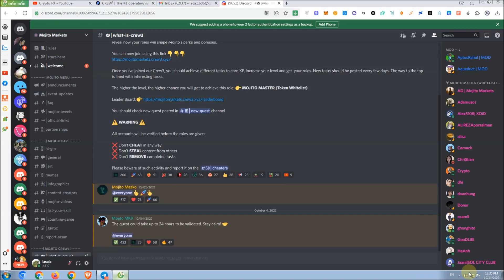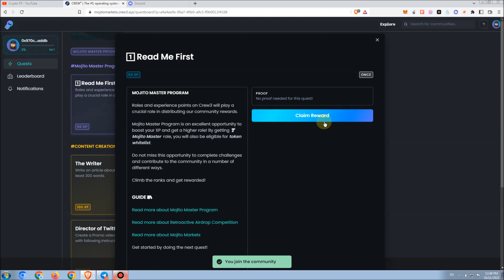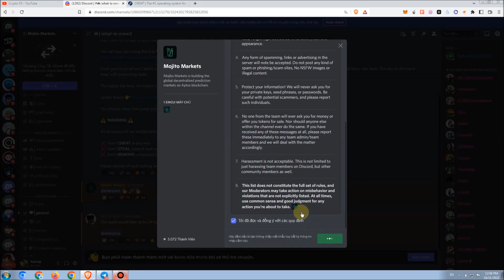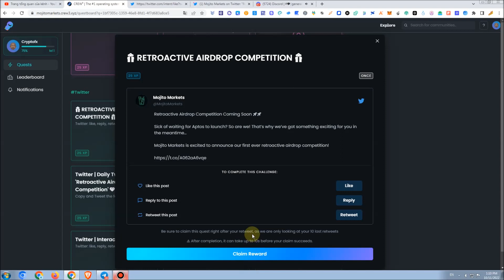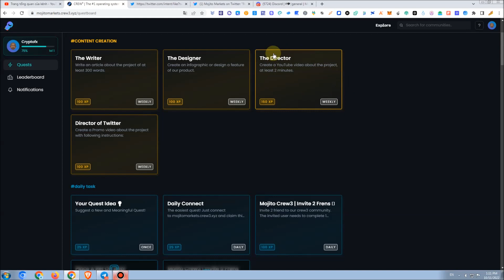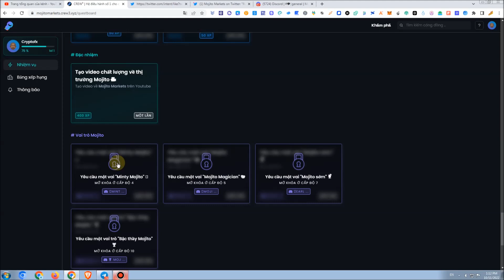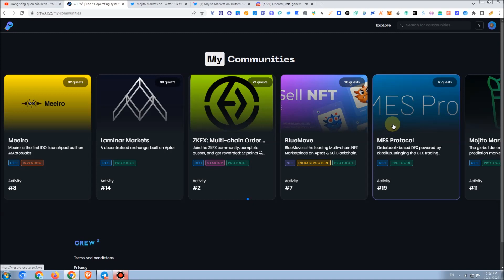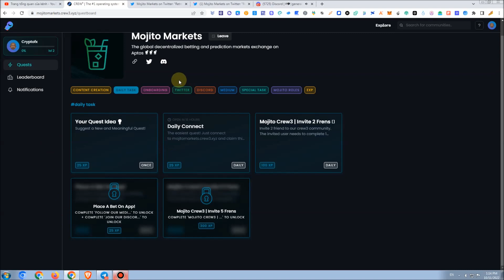Crypto fx: Tất cả win: Get Role cơ hội nhận retroactive Mojito market mạng Aptos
Get Role cơ hội nhận retroactive Mojito market mạng Aptos
AE siêng thì cày lên level cao, Không thì lên level 4 là đủ nhận Role Minty Mojito rồi
Link tham gia:

Đăng ký Sàn Binance & Houbi - FTX với link chiết khấu 50% phí giao dịch trọn đời: